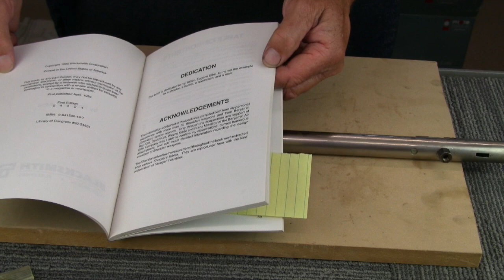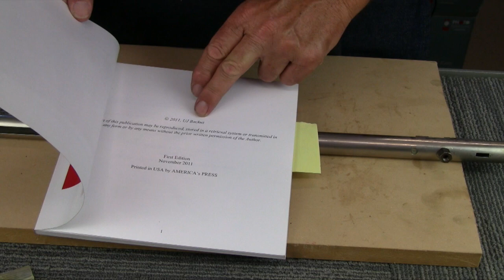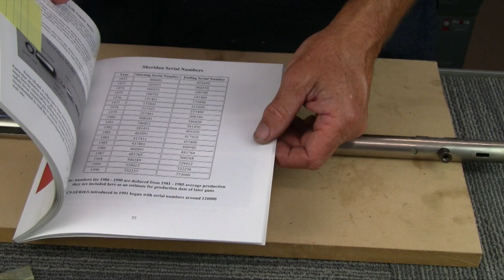Air Time No. 1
This video is about Sheridan and Benjamin air rifle pump cups, pump rods, date stamps, valves, and stuff like that.  I'm going to try out a new format, called AirTime, with various shorter airgun topics and perhaps several topics in one video.  We'll see how it goes.